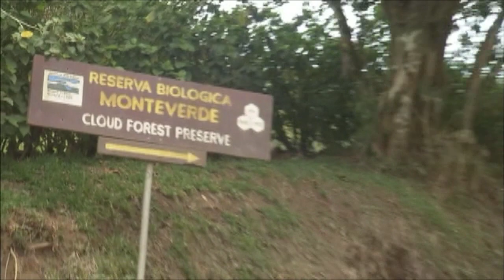ECO TOURISM: MONTEVERDE CLOUD FOREST IN COSTA RICA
Exploring the Costa Rica Rain Forest with local Biologist.